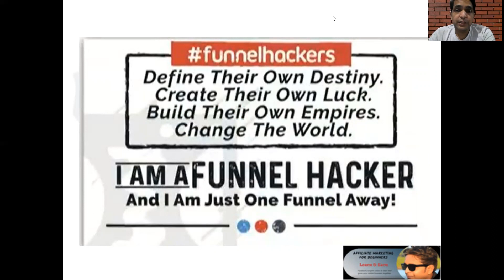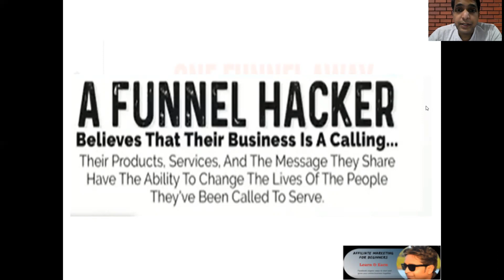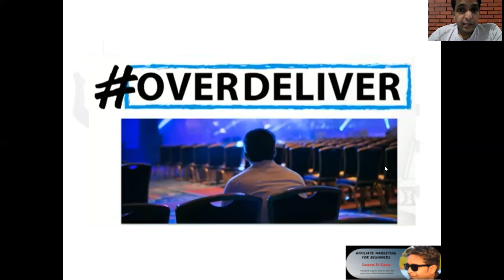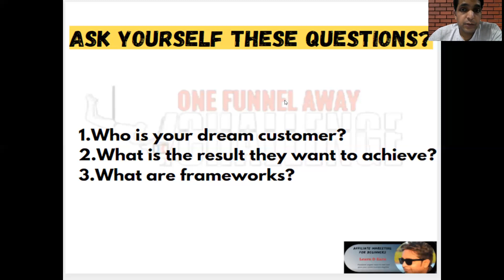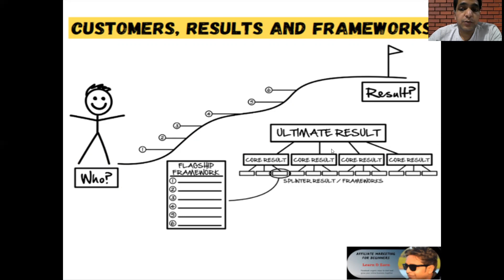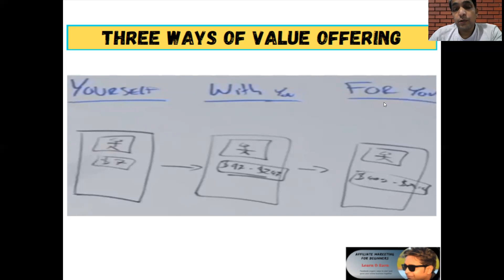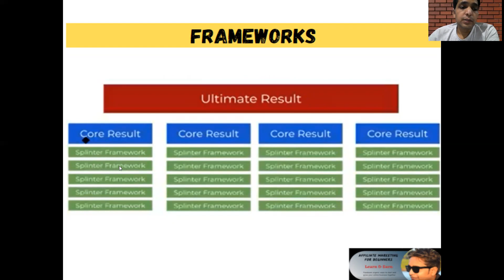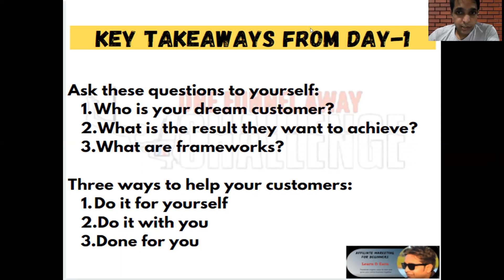One Funnel Away Challenge Day1 | OFA in Hindi | OFA 30 days challenge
Hello Friends,
My name is Mohan Sahu. Welcome to this channel.

One funnel away challenge is a 30 days virtual program where you will learn how to build funnels for any kind of business. You can scale and grow your business by 10x using funnels. Learn more about funnel building in OFA challenge.

Chat Replay is disabled